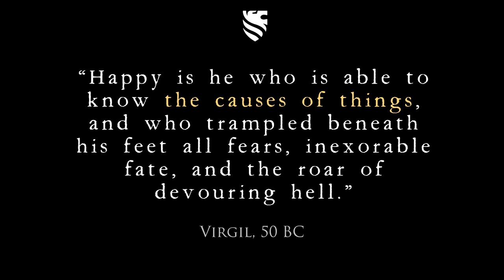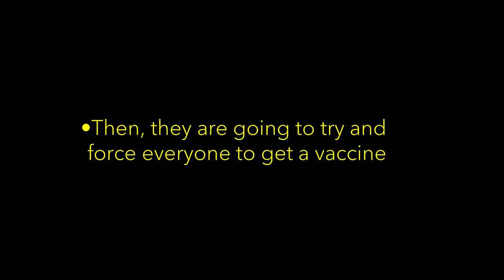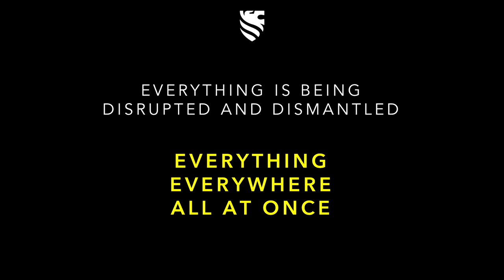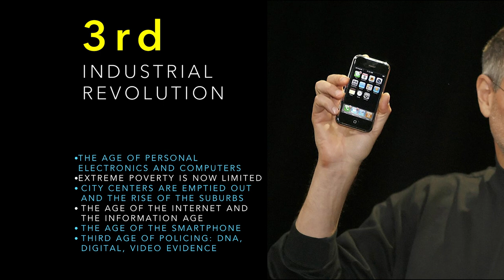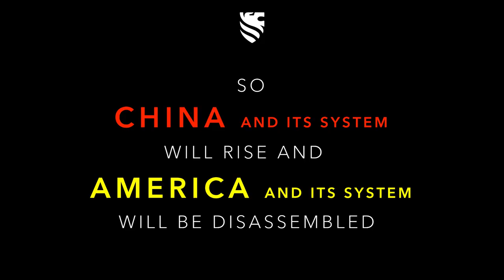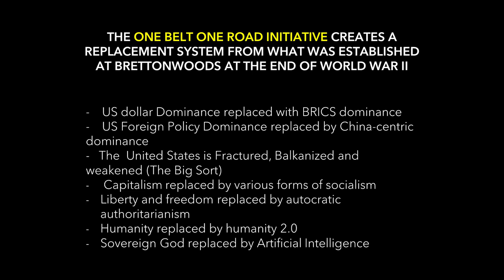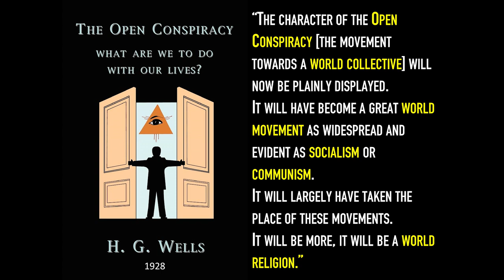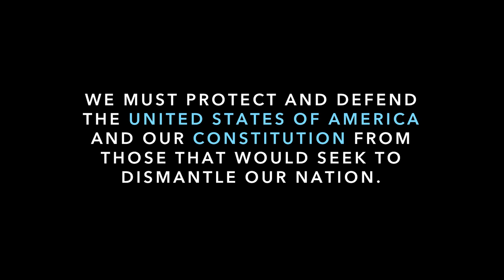The Problem | Michael O'Fallon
With Liberty & Justice For All, Session 1

In order to successfully navigate the tumultuous realm of our ever-changing world, one must grasp the underlying causes that drive its chaotic hyperreality.

During my introductory address at the With Liberty and Justice for All conference, I delve into the underlying motives behind the manipulation of our civilization over the past decade.

In this lecture, I delve into the notion that this problem is not merely an endpoint, but rather the initial stage of a dialectical process that seeks to reshape our world into an algorithmic, authoritarian panopticon.

-Michael O'Fallon